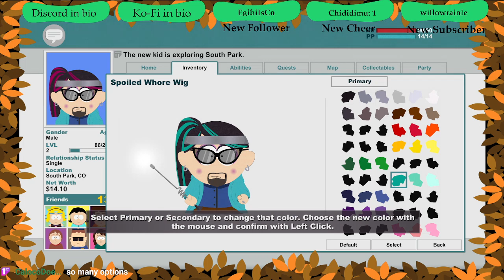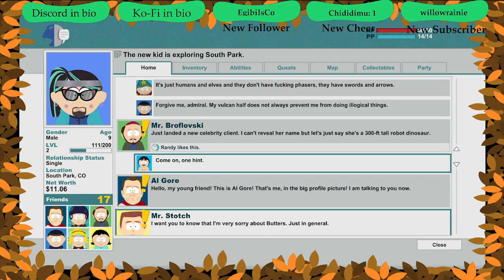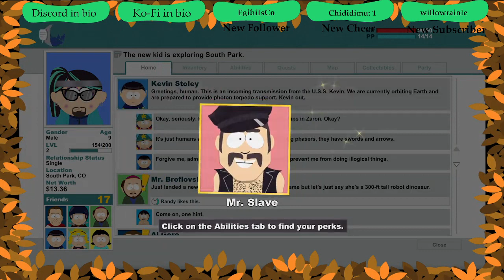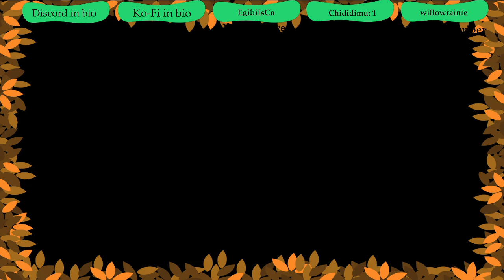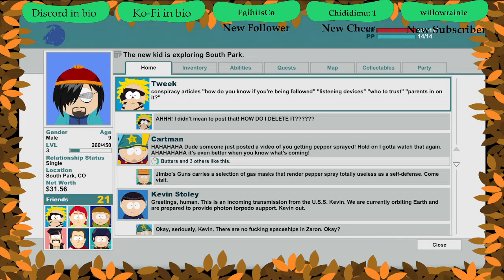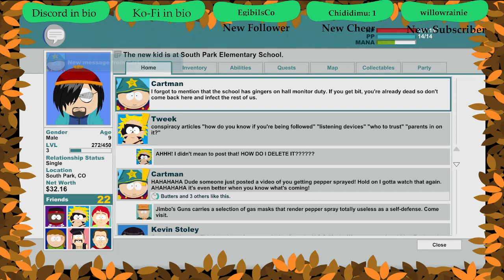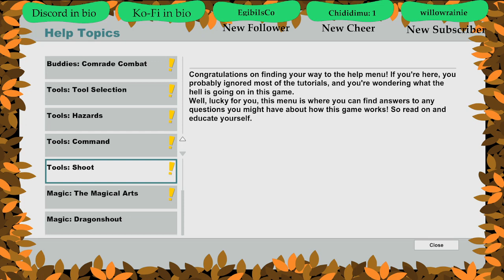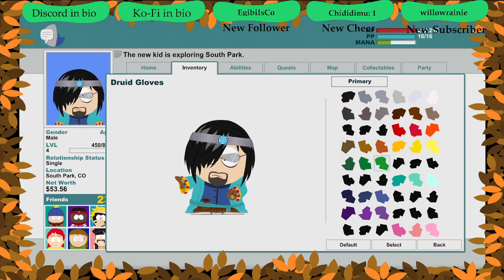The Stick of Truth Part 1.5 (First time playing!)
This is a VOD from a previous stream.

I stream om Thursdays, fridays and sundays!